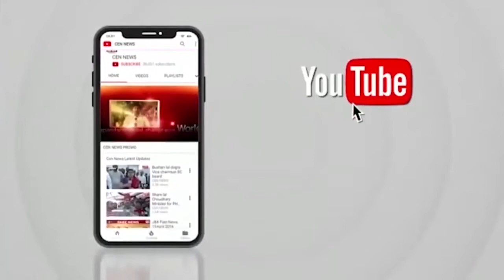कोपरगाव में आमदार निधि से रास्ता सीमेंट कंक्रीटीकरण का PWD मिनिस्टर के करकमलों से भूमि पूजन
कोपरगाव में आमदार  निधि से रास्ता सीमेंट कंक्रीटीकरण  का PWD मिनिस्टर  के करकमलों से भूमि पूजन संपन्न हुआ .